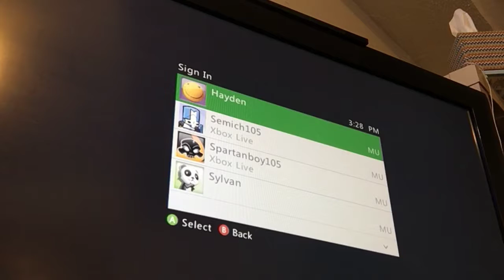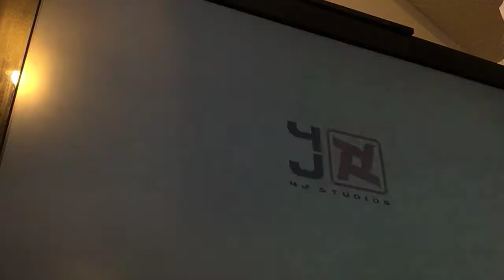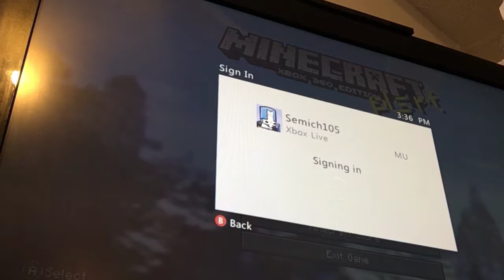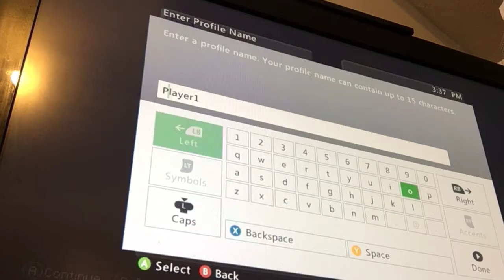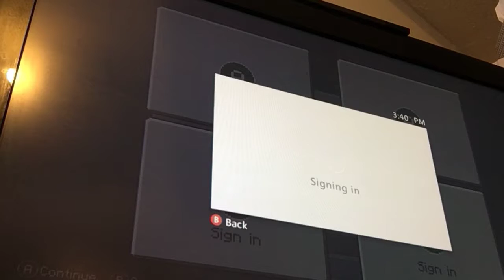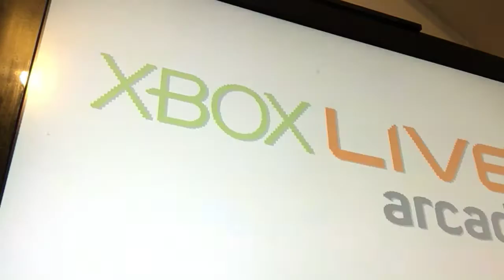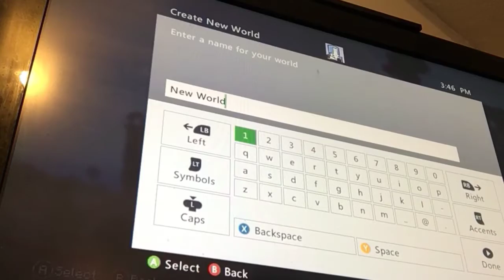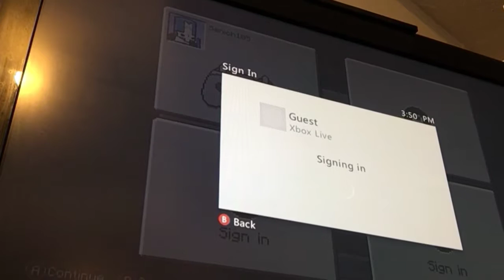March 10, 2018